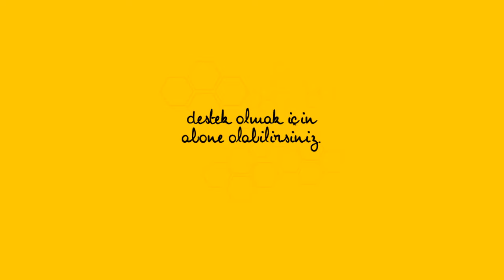Hasretim ANAP'a | Oy Mesut Denizleri Aş da Gel[İLK KEZ]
İnternette önceden sadece küçük bir kısmı paylaşılan "Hasretim ANAP'a" seçim şarkısını tam haliyle ilk kez dinliyorsunuz. Daha önce hep plakları paylaşıyordum, böylece ilk kez kaset kaydını da paylaşmış oldum. İzel'in "Hasretim" adlı parçasından coverlanan bu şarkıyı ANAP, 1995 Genel Seçimleri'nde kullanmıştı.

Kasetteki cızırtıları ve sesteki diğer teknik sorunları -biraz da yeni yeni öğrenerek- çözdüm. Dinlediğiniz hali doğrudan kayda aldığım hali değil, yarım saat kadar düzenleme yaptım üzerinde. Kupür de ekleyerek farklı bir tarzda yayınlamak istedim, hem kaydı hem de yeni görsel tarzını beğenip beğenmediğinizi yorumlarda belirtebilirsiniz.